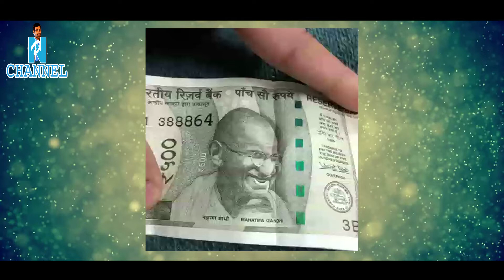mahatma gandhi lapping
mahatmagandhi lapping